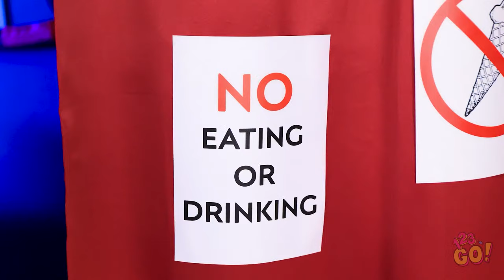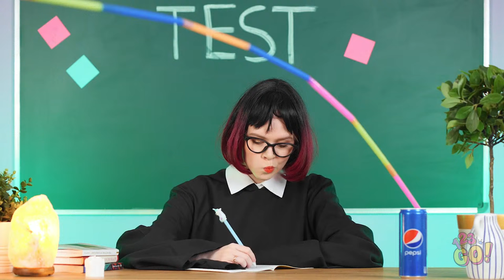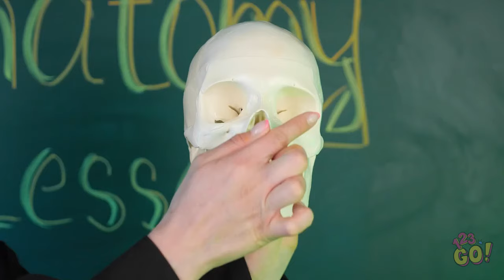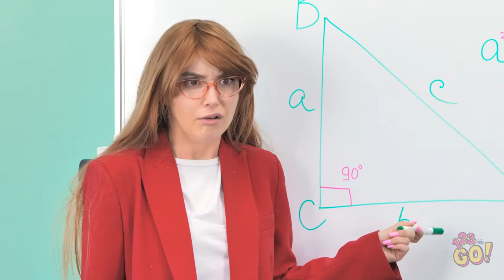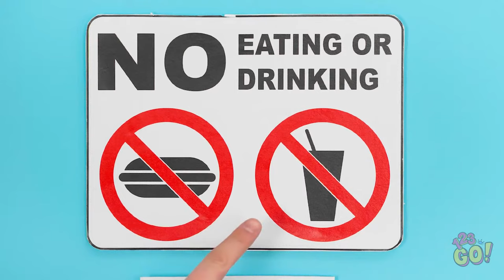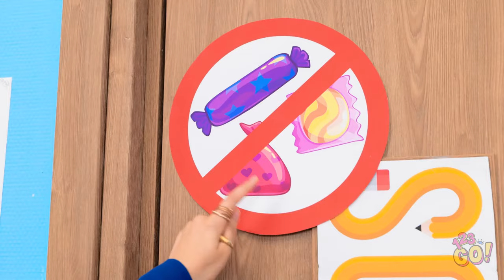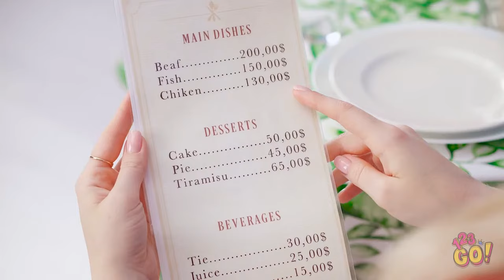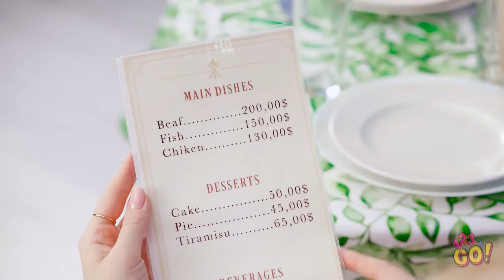VIRAL FOOD HACKS || Crazy Ways & Weird Tricks To Sneak Candies Anywhere by 123 GO!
Get ready to satisfy your sweet tooth 🍬🍭 Watch as we unveil crazy ways to sneak candies into your daily routine, guaranteed to add a dash of fun and flavor to your day. From clever disguises to ingenious hiding spots, these hacks will have you indulging in your favorite treats like never before.